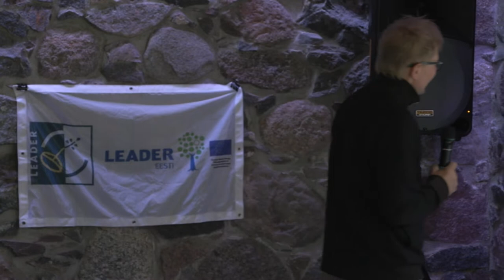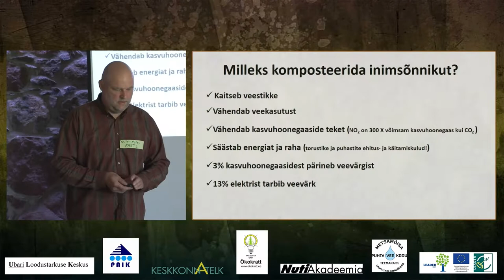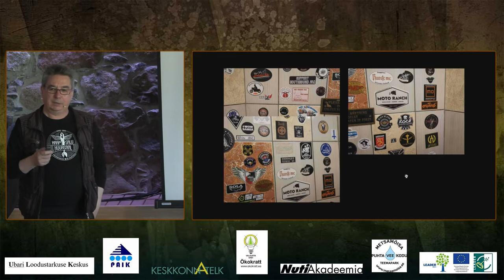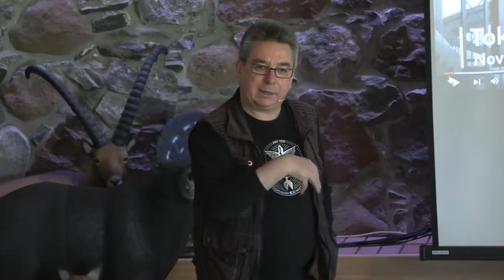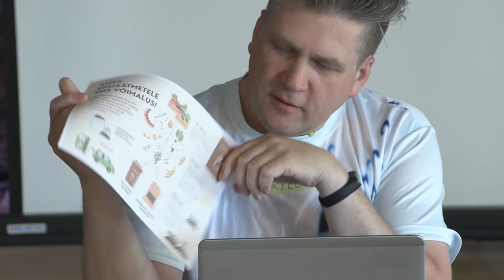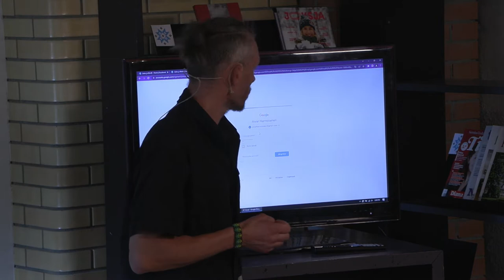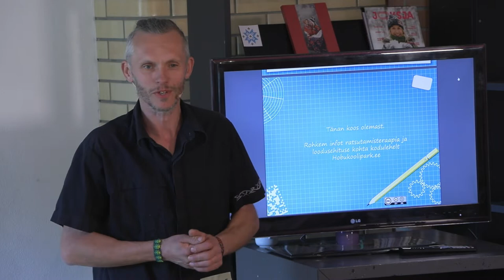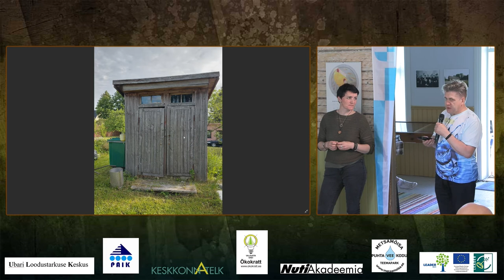Pandivere veepäev 2022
Käimla ja kuivkäimla tehnoloogiad
(Pandivere päris peldikute päev, PPPP)

15. juuni 2022, Puhta Vee Teemapark, Metsamõisa tālu, Järsi küla, Lääne-Virumaa.
Päeva modereerivad Priit-Kalev Parts, Priit Adler ja Peep Tobreluts

Kava
09:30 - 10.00 Tervitusvesi, vee degusteerimine, koha tutvustus – Priit Adler, loodusgiid
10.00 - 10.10 Vesi ja käimla maatingimustes –
Marko Pomerants, kirglik kuivkäimla austaja
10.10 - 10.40 Inimsõnnik tagasi toidusüsteemi! Lihtsad lahendused. Toiduturvalisus. Katastroofihügieen - Priit-Kalev Parts, väiketalunik
10.40 – 10.55 Sirutuspaus, vee degusteerimine
10.55 – 11.35 Disain ja käimlad - Marko Kekišev, disainiteadlane
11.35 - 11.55 Veevabade käimlate hindamine ja olukorra parendamine. Muljeid maailmanäituselt EXPO2020 – Peep Tobreluts, veevabade käimlate ekspert

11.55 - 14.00 Uue ratastoolikasutajate veevaba käimla avamine Puhta vee teemapargis osalejate kohavahetus Metsamõisast Salla külamajja (35km, ca 40 min)

LÕUNA Salla rahvamajas, vee degusteerimine Salla külamaja veevaba käimla avamine

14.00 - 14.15 Salla küla kuivkäimla - Hando Kuntro, kunstnik
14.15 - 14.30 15 aastat veevabalt Hobukooli Pargi käimlates - Sven Aluste, loodusehitaja, Equilibre MTÜ
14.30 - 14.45 Türi Konnamaja vee ja käimlate lugu, hoovikäimla renoveerimise projekt - Aili Avi, Türi K(oguk)onnamaja perenaine
14.45 – 15.00 Vee sääst uue kodu loomisel – Asko ja Merill, 2021 aasta saate "Naabrist parem" võitja
15.00 – 15.30 Vesi ja isiklik kriisivalmidus – hoiakutest lahendusteni - Olav Ojala, Keskkonnaministeeriumi veeosakonna nõunik
15.30 – 15.15 Sirutuspaus, degusteerimistulemuste väljakuulutamine
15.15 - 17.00 Mõttekoda, osalejate paneelarutelu: Peep Tobreluts, Sven Aluste, Hando Kuntro, Mart Lankots, Marko Kekišev, Priit-Kalev Parts, Marko Pomerants